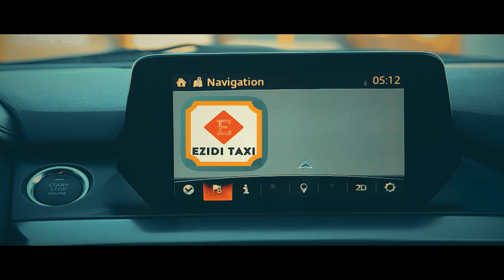Hamik Tamoyan - Ez Te Hiz Dikim / I Love You / Я Тебя Люблю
🅵🅾🅻🅻🅾🆆 𝙃𝙖𝙢𝙞𝙠 𝙏𝙖𝙢𝙤𝙮𝙖𝙣 🅾🅽⤵⤵⤵

Music & Lyrics: HAJOYAN PRODUCTION
Mix & Mastering: Hov GRIGORYAN
Electro Saz: TEIMURAZ MSTOYAN (TEKO)
Violin: VARDAN ORULYAN